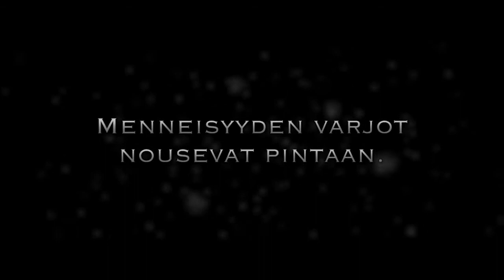Tammi: Joakim Zander - Uimari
Joakim Zander on ruotsalaisen trillerin uusin tähti!

Uimari on kansainväliselle näyttämölle sijoittuva trilleri, joka tarjoilee tiivistä jännitystä, hätkähdyttäviä ihmiskohtaloita – ja salaliiton vailla vertaansa.